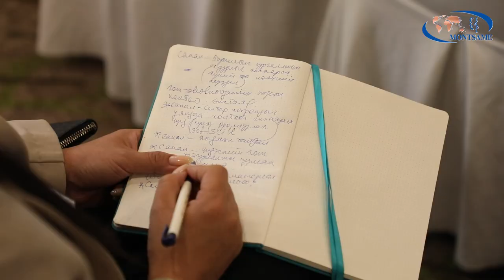Барилгын салбарын төлөөллүүд тулгамдаж буй асуудлаа уламжиллаа